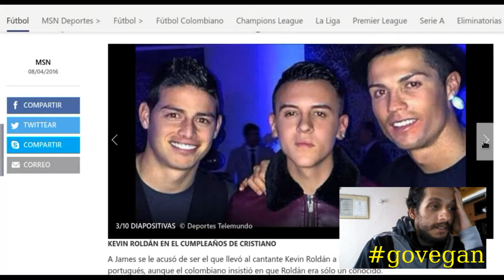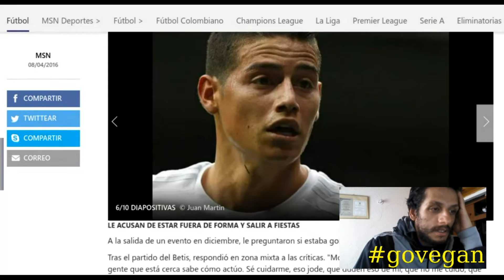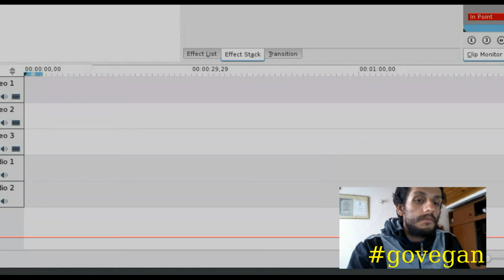James Rodríguez Indisciplina